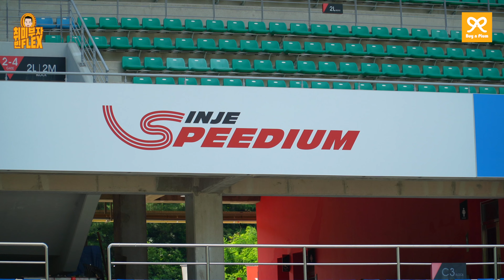[자뻑 영상 Part3.] 람보르기니로 스피드 트랙을 질주해봤습니다. 페라리랑은 또 달랐습니다.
람보르기니 우루스와 우라칸으로 인제 스피디움 서킷 드라이빙을 해 볼 기회가 있어 낼름 기회를 잡았습니다.

이미 페라리를 몰고  서킷 드라이빙을 2번 정도 해봤더니 람보르기니와 페라리의 차이의 확실히 알 수 있겠더라구요.

이 역시 저 혼자 좋아서 남긴 영상이니 재미없으시면 비난이나 비판하지 마시고 그냥 다른 채널 보시기 바랍니다~